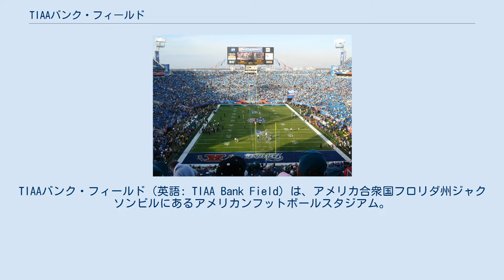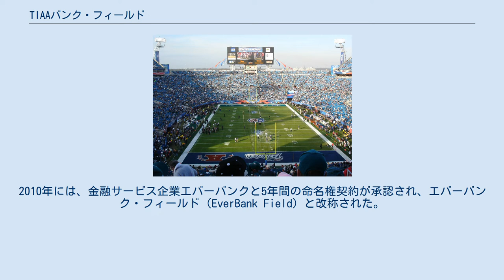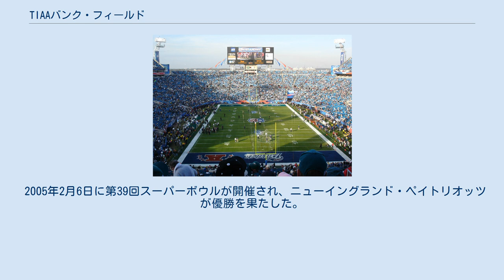TIAAバンク・フィールド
ジャクソンビル・ジャガーズ
TIAAバンク・フィールド（英語: TIAA Bank Field）は、アメリカ合衆国フロリダ州ジャクソンビルにあるアメリカンフットボールスタジアム。
NFLのジャクソンビル・ジャガーズのホームスタジアムである。
1995年、ジャクソンビル・ミュニシパル・スタジアム（Jacksonville Municipal Stadium）として、旧ゲイターボウル・スタジアムの跡地にオープンした。
セントジョンズ川沿いに位置し、ジャクソンビルのダウンタウンの10エーカー（4.0ha）もの広さの土地に建っている。
 ジャガーズの本拠地であるだけでなく、カレッジフットボール、コンサート、その他のイベントにも定期的に使用されている。
毎年、フロリダ大学とジョージア大学の間で行われる大学フットボールの対抗戦、フロリダ-ジョージア戦の会場となっている。
また、カレッジフットボールにおけるポストシーズンのボウルゲームであるゲイターボウルも開催されている。
2005年には第40回スーパーボウルが開催され、サッカーアメリカ合衆国代表が使用するスタジアムの一つにもなっている。
 1997年から2006年までは、通信会社のオールテル・コミュニケーション社が命名権を購入したため、オールテル・スタジアム（Alltel Stadium）と呼ばれていた。
2010年には、金融サービス企業エバーバンクと5年間の命名権契約が承認され、エバーバンク・フィールド（EverBank Field）と改称された。
その後、2018年2月、エバーバンクがニューヨークに本社を置くTIAA銀行に買収されたことを受け、2018年のNFLシーズンからTIAAバンク・フィールドに改称し、現在に至る。
 上空写真 1990年、NFLは1995年シーズンに球団拡張を行うと発表した。
ジャクソンビル市は球団誘致のためゲイター・ボウルの建て替えを決定。
1993年11月、NFL機構は拡張球団のフランチャイズをジャクソンビルにすると発表した。
翌1994年1月に起工。
一般的に、スタジアムを（設計を含め）一からつくるには30～36か月かかると言われているが、20か月弱で完成させ1995年8月に開場した。
それまでの拡張球団は創設当初は既存のスタジアムを本拠地にしていたので、「新球団が創設初年から新スタジアムでプレーする」NFL史上初のケースとなった。
 開場してからしばらくはジャクソンビル・ミュニシパル・スタジアムという名称だったが、1997年にオールテル・コミュニケーション社が命名権を10年620万ドルで取得したためオールテル・スタジアムに改称した。
2007年、契約が終了し更新されなかったため元の名称に戻った。
 2010年7月に地元に本社を置く銀行エバーバンクが命名権を取得した。
市議会での採決で名称変更が承認された。
エバーバンクとの契約は5年間で、エバーバンク・フィールドと名称変更されることになった。
2014年にはさらに10年間契約を延長。
しかしTIAA銀行によるエバーバンクの買収で2018年2月にスタジアム名を変更した。
 2009年チケットの売り上げにジャガーズは苦戦したが、2010年9月12日、デンバー・ブロンコスと開幕戦を行うこととなり、そのブロンコスに地元で人気のあったフロリダ州立大学出身のティム・ティーボウがドラフト1巡指名されたことから、同年4月時点でチケットを求めるファンが殺到した。
 ジャガーズの初戦は、1995年9月3日、ヒューストン・オイラーズ（現テネシー・タイタンズ）戦であった。
試合は10－3でオイラーズが勝っている。
 2005年2月6日に第39回スーパーボウルが開催され、ニューイングランド・ペイトリオッツが優勝を果たした。